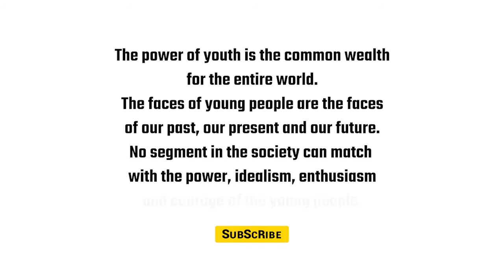Human Lives. Human Rights.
Watch Nobel Peace Laureate Kailash Satyarthi speak on the 4 important pillars for humankind.